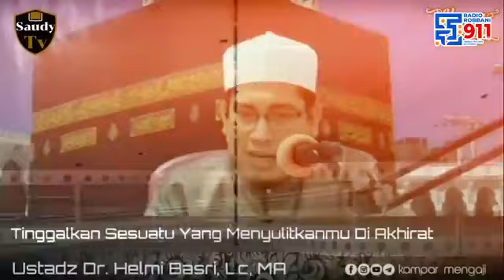Dr. Dasman Yahya Ma'ali, Lc., MA - Meraih Kesucian Jiwa Dalam bimbingan Rasulullah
Ustadz Dr.Dasman Yahya Ma'ali Lc.MA hafidzahullah
Masjid Istiqlal Sebanga Duri